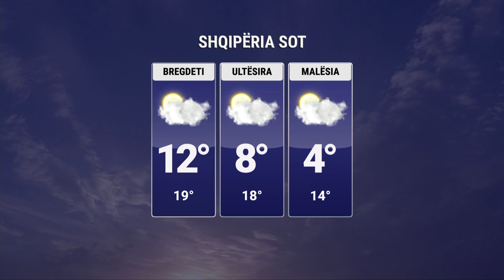Diell gjatë gjithë ditës, por mot i freskët